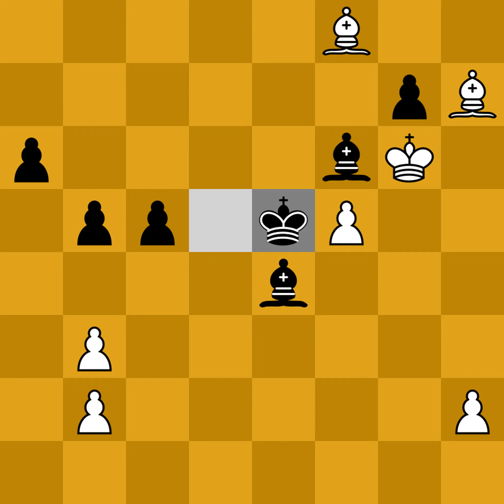Emanuel Lasker vs Siegbert Tarrasch - St Petersburg (1914)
[Event "St Petersburg prel"]
[Site "St Petersburg"]
[Date "1914.??.??"]
[White "Lasker, Emanuel"]
[Black "Tarrasch, Siegbert"]
[Result "1/2-1/2"]
[ECO "C83"]

1. e4 e5 2. Nf3 Nc6 3. Bb5 a6 4. Ba4 Nf6 5. O-O Nxe4 6. d4 b5 7. Bb3 d5 8.
dxe5 Be6 9. c3 Be7 10. Nbd2 O-O 11. Re1 Nc5 12. Bc2 d4 13. cxd4 Nxd4 14.
Nxd4 Qxd4 15. Nb3 Nxb3 16. axb3 Qxd1 17. Rxd1 c5 18. Bd2 Rfd8 19. Ba5 Rxd1+
20. Rxd1 f6 21. Bc3 fxe5 22. Bxe5 Rd8 23. Rxd8+ Bxd8 24. f4 Kf7 25. Kf2 Bf6
26. Bd6 Bd4+ 27. Kf3 Bd5+ 28. Kg4 Ke6 29. Bf8 Kf7 30. Bd6 Bxg2 31. Bxh7 Ke6
32. Bf8 Kd5 33. Kg5 Bf6+ 34. Kg6 Be4+ 35. f5 Ke5 36. Bxg7 Bxf5+ 37. Kf7
Bxg7 38. Bxf5 Kxf5 39. Kxg7 a5 40. h4 Kg4 41. Kg6 Kxh4 42. Kf5 Kg3 43. Ke4
Kf2 44. Kd5 Ke3 45. Kxc5 Kd3 46. Kxb5 Kc2 47. Kxa5 Kxb3 1/2-1/2